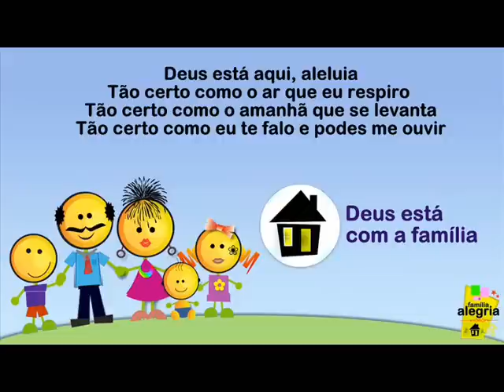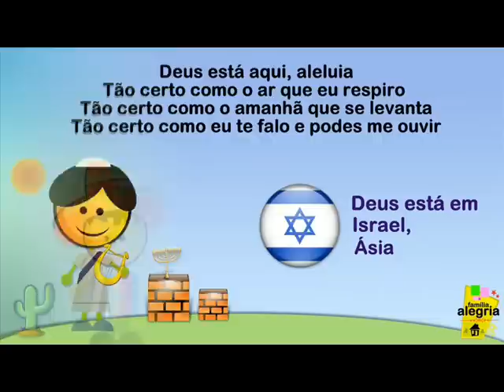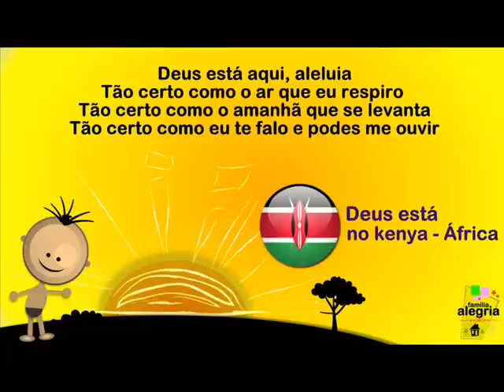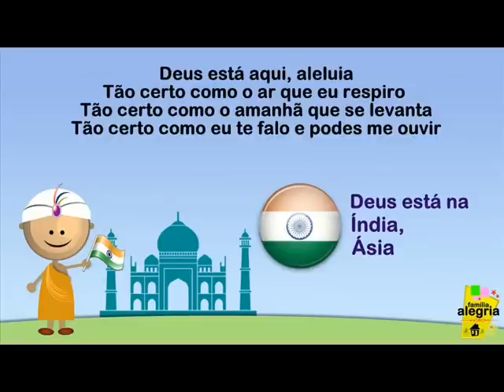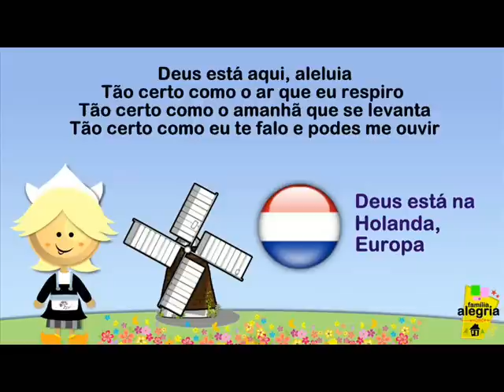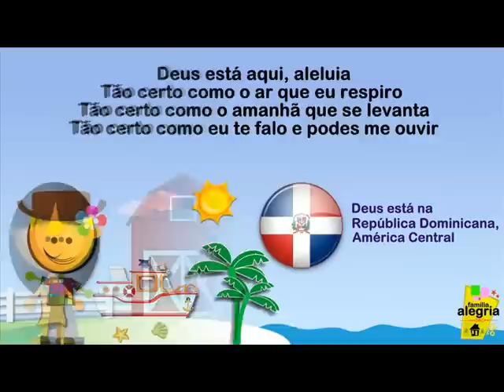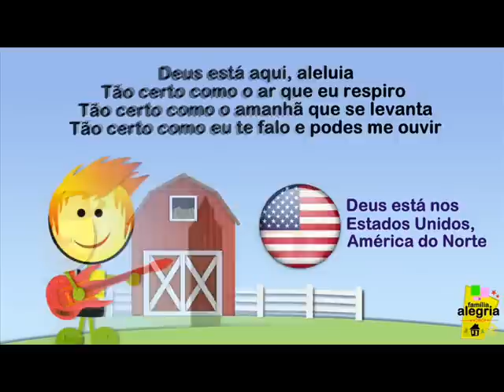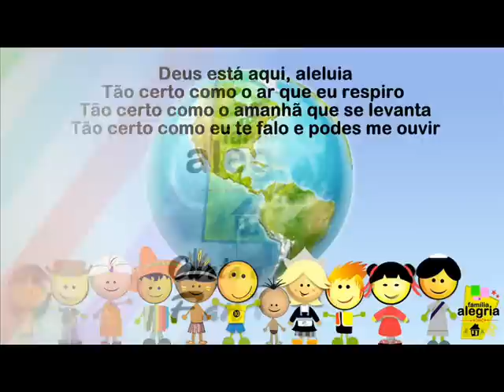Deus está aqui (Festa das Nações) - Família Alegria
Deus está aqui (Aleluia)
Tão certo como o ar que eu respiro
Tão certo como o amanhã que se levanta
Tão certo como eu te falo e podes me ouvir